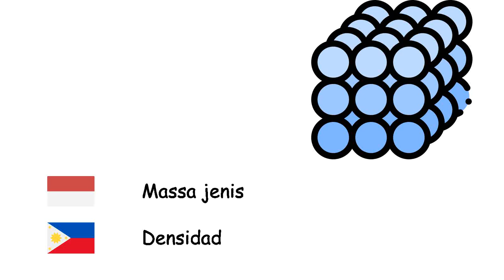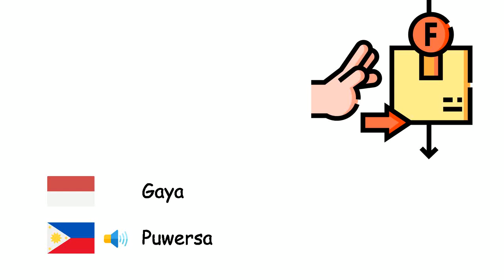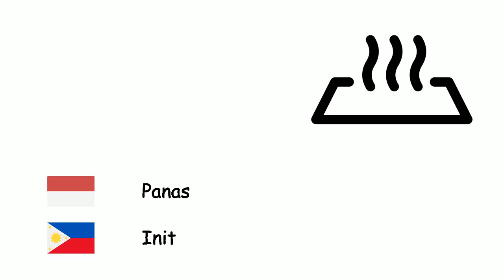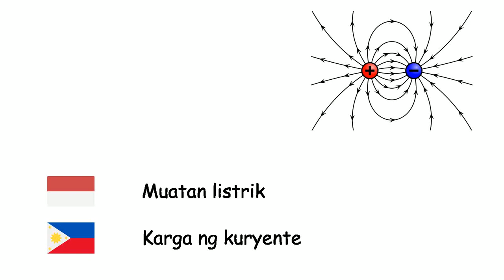Fisika (Bahasa Filipino) (id-tl)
Fone TV
id-tl-32
Pisika (Wikang Filipino)
Energi - Enerhiya
Massa - Masa
Berat - Timbang
Volume - Volyum
Massa jenis - Densidad
Listrik - Elektrisidad
Momentum - Momentum
Kecepatan - Tulin
Percepatan - Arangkada
Gerak - Mosyon
Gaya - Puwersa
Gaya gesek - Kiskisan
Katrol - Kalo
Tuas - Dalawit
Tekanan - Presyon
Transistor - Transistor
Daya - Lakas
Tegangan listrik - Boltahe
Magnet - Batubalani
Mesin - Makina
Motor - Motor
Gravitasi - Grabidad
Teori relativitas - Teorya ng kapamanggitan
Arus listrik - Daloy ng kuryente
Dioda - Duhandas
Panas - Init
Frekuensi - Dalasan
Muatan listrik - Karga ng kuryente
Kuark - Quark
Antimateri - Antimaterya
Laju cahaya - Bilis ng liwanag
Optika - Optika
Ultraungu - Ultrabiyoleta
Inframerah - Infrared